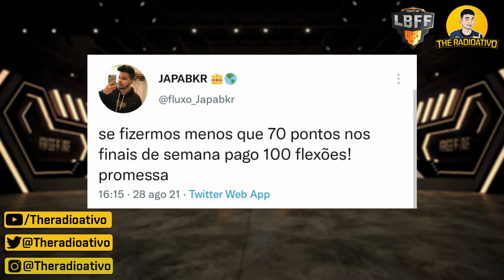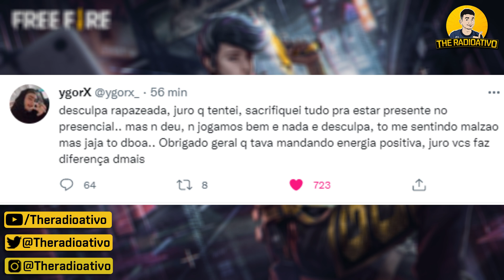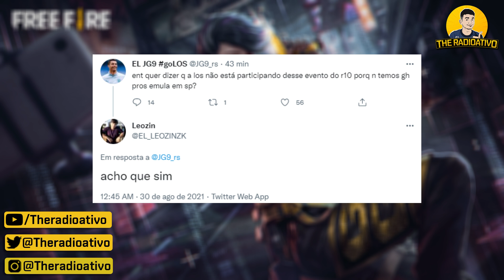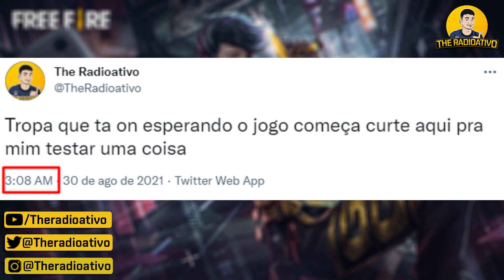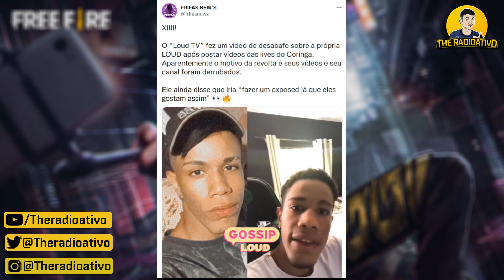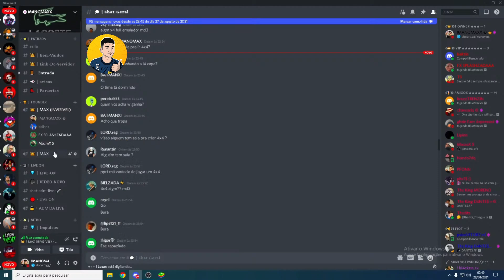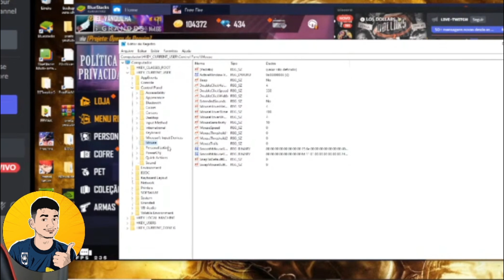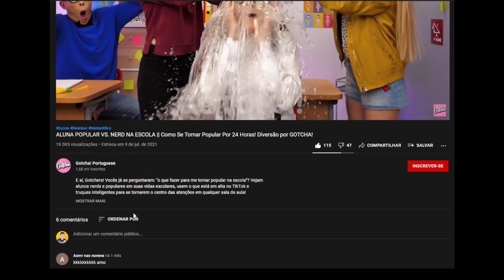B4 FOI PREJUDICAR ! VANQUILHA DESABAFA, USA REGIS ? MORENO FALA do ZARAKI ! TODAS FARPAS COPAR10 !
🔴B4 FOI PREJUDICAR - VANQUILHA REVELA o REGIS ! MORENO REVELA CONVERSA ! TODAS FARPAS COPA R10 ! CEROL PAGA PIX HACKER ! O jornal do Free Fire.